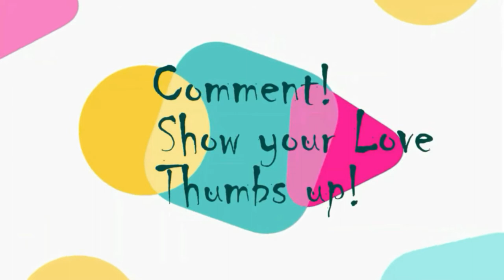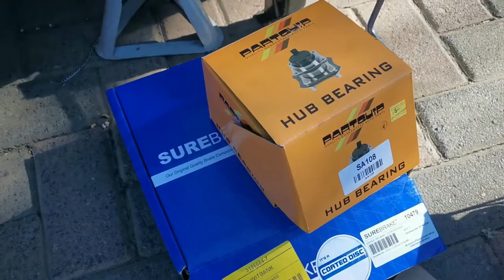Catastrophic Failure !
This was a learning curve. Want to know how to install rear wheel bearings?
Want to know what happens when you over tighten a wheel bearing?
Come check it out. The wrong and correct way of doing it in one video.